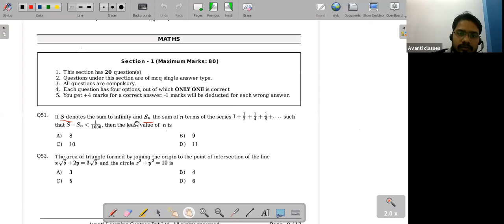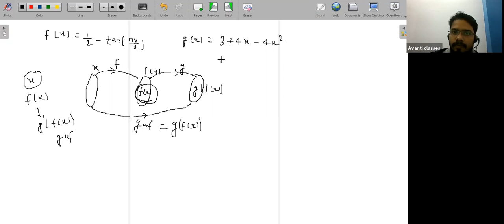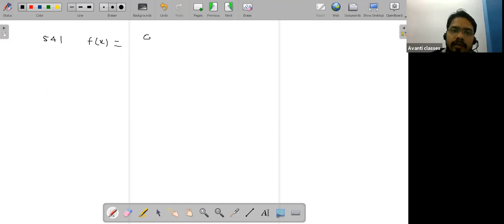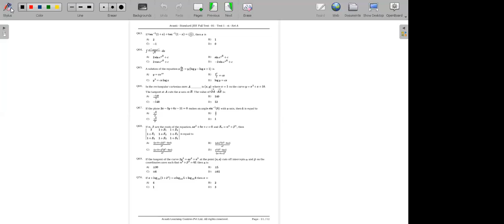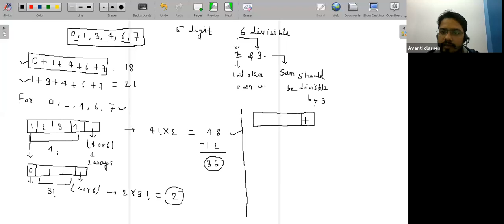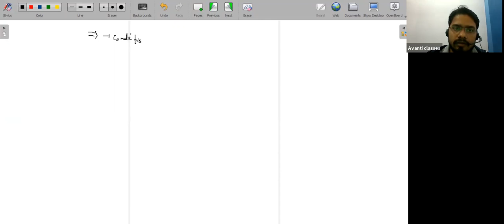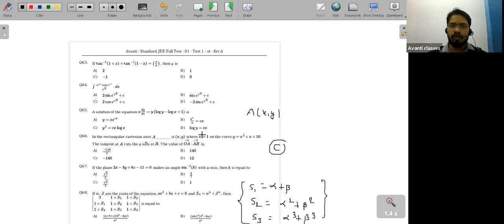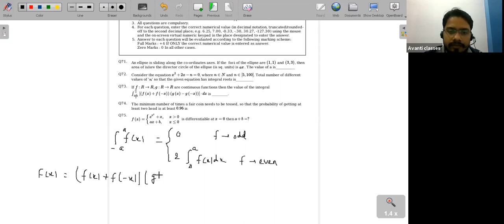Class-12th, Mathematics By Sunil Sir